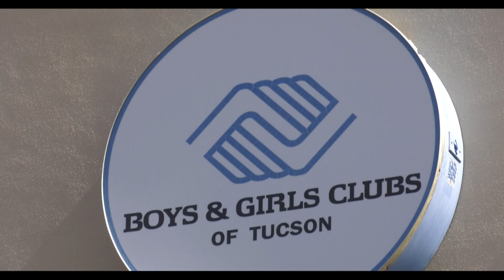Mural of Tucson Roadrunners at Boys & Girls Club making progress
News 4 Tucson Sports Director  Paul Cicala has complete coverage.